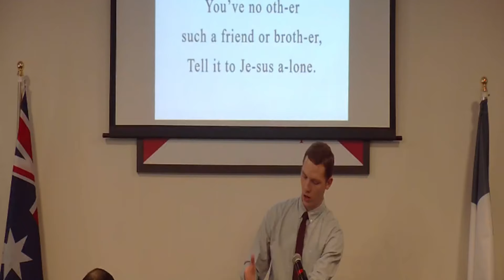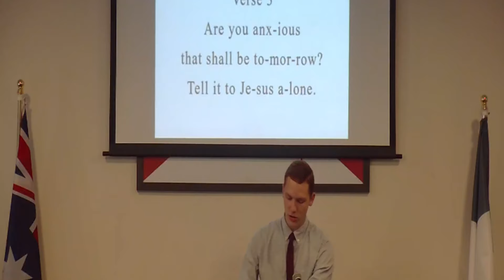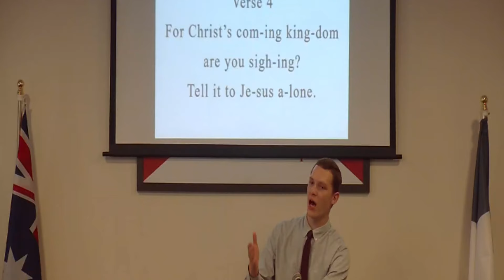Tell it to Jesus